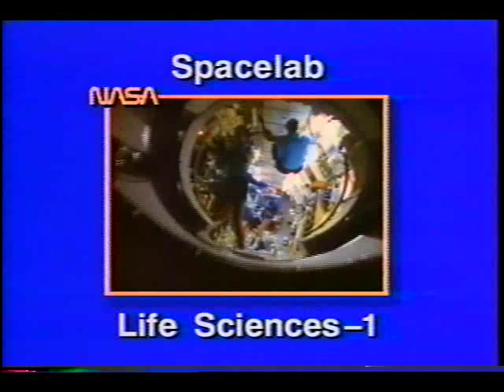Spacelab Life Sciences-1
STS-40, carrying Spacelab Life Sciences-1, was the first dedicated to study the human body in microgravity. Experiments regarding adaptation to space and readaptation to the world of gravity are discussed in this video. Spacelab is another precursor to long-term science aboard the space station. April 1991